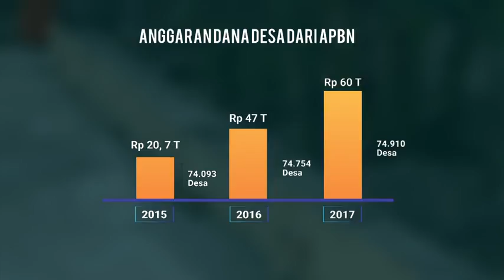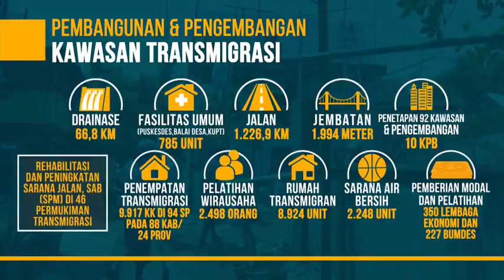Manfaat Dana Desa, 3 Tahun Desa Membangun Part 1